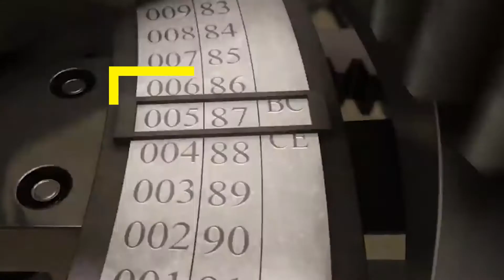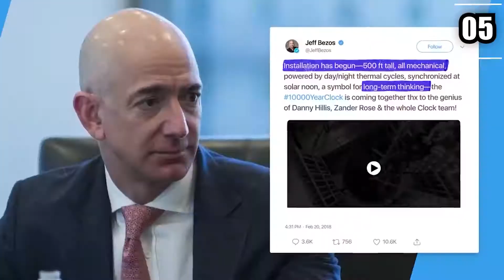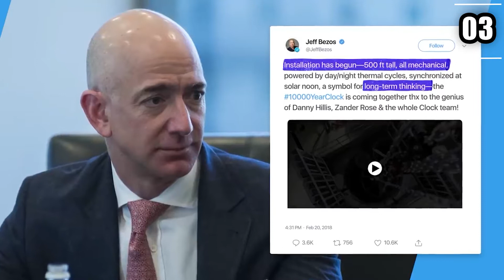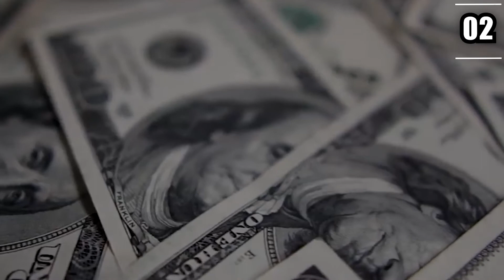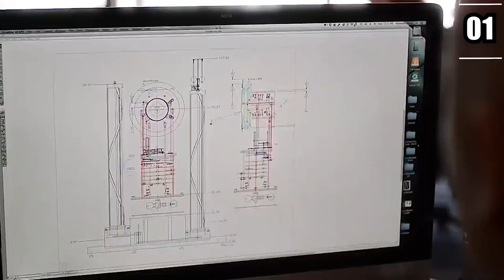What is Jeff Bezos 10,000 Year Clock All About?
Hi there! Welcome to GrandeLuxe! Rich people seem to buy things that us normal people don't know the reason for. So you might be asking yourself, What is Jeff Bezos 10,000 Year Clock All About?